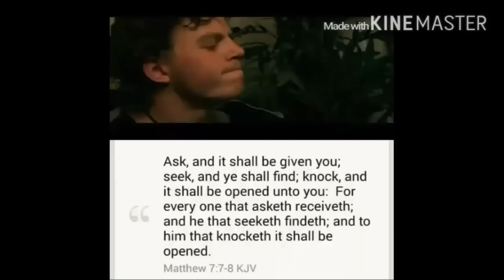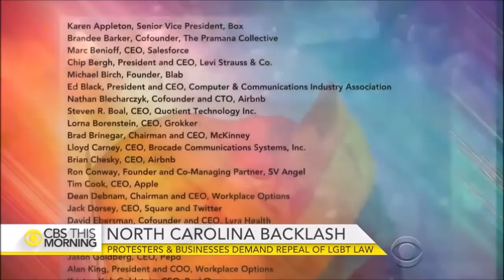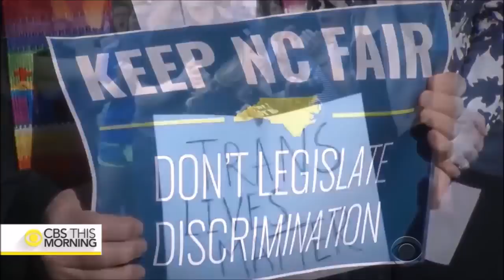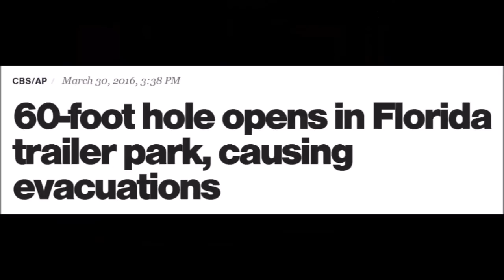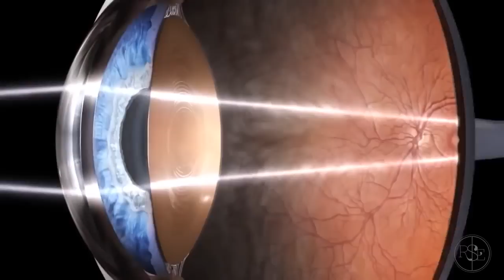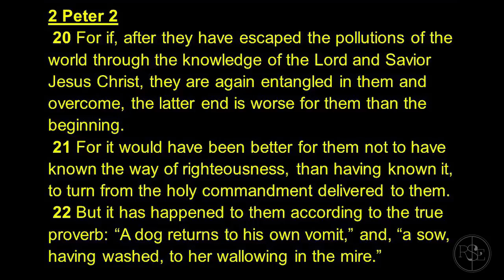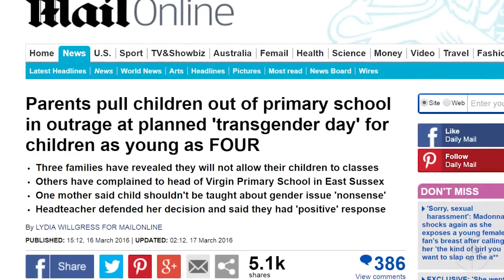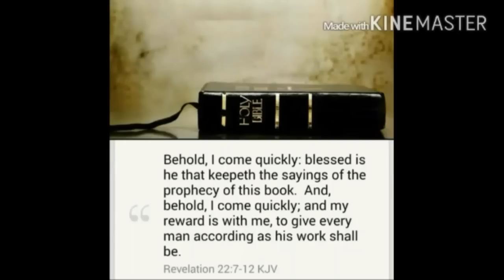END TIME SIGNS WATCH -- The Nearness Of 12:00